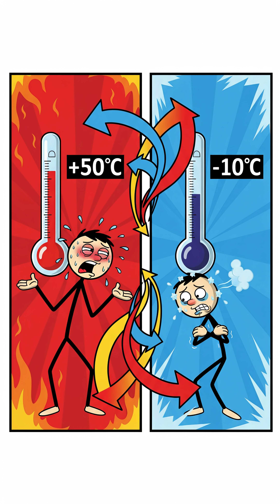➡️ What If All Oceans Suddenly Dried Up?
What if overnight, every ocean vanished — leaving Earth cracked, dry, and gasping for life? 🌍💨

What if you woke up and every ocean on Earth was gone — no Pacific, no Atlantic, no Indian, just endless desert where water once ruled? At first, it would be visually stunning. But within hours, planet Earth would begin to collapse. No oceans means no oxygen, no weather, no climate stability. The blue planet becomes a dust world.

In this video, we explore what happens when Earth loses the very thing that keeps it alive — the oceans.

You’ll discover:

✔️ How temperature would swing from scorching heat to freezing nights
✔️ Why rain would disappear and the sky would turn red with dust
✔️ How food chains collapse and marine life dies instantly
✔️ Why humans would suffocate once oxygen levels fall
✔️ The terrifying chain reaction — rivers, lakes, then civilization
✔️ And the deeper truth: the oceans *aren’t just water… they’re life.*

By the end, you’ll feel just how fragile our world really is — and how much of it depends on the water we take for granted.

These videos are for educational and entertainment purposes only. They are not financial or trading advice. Trading and investing involve risk, and you can lose money. Past results don’t guarantee future outcomes. Always do your own research and, if needed, consult a qualified professional before making financial decisions.